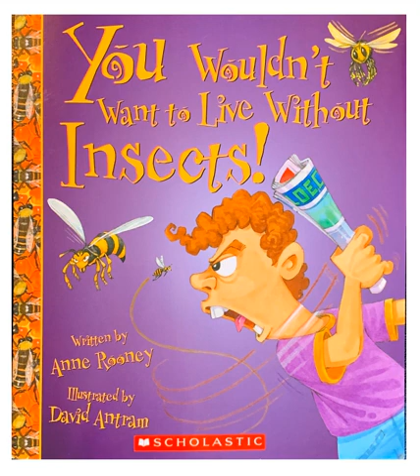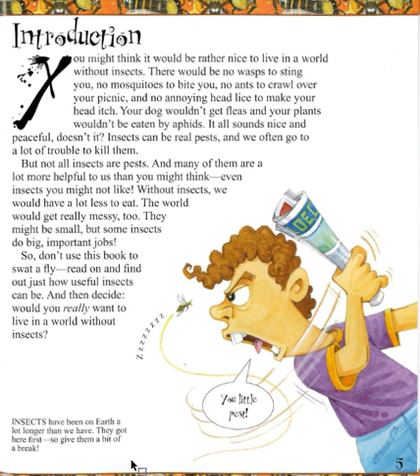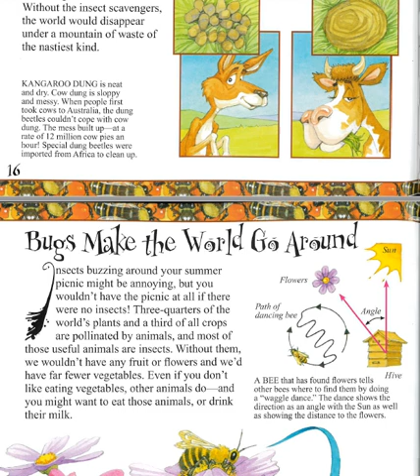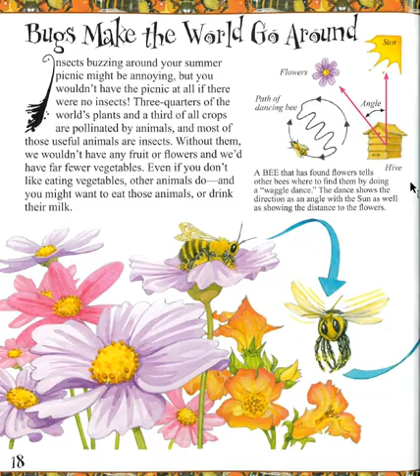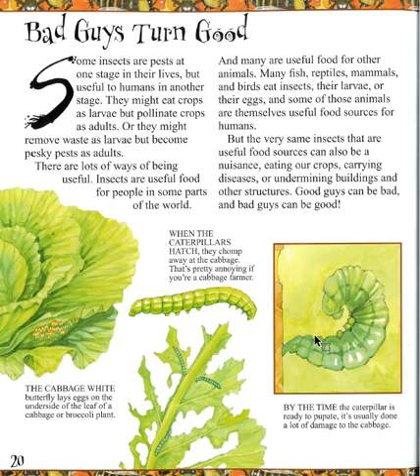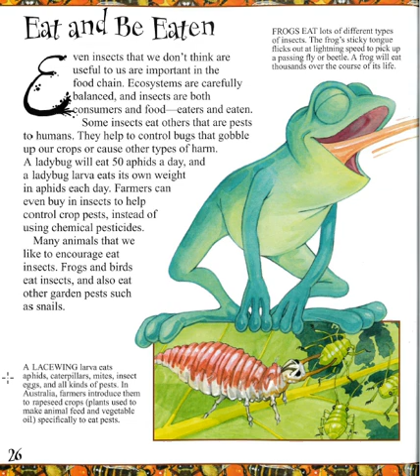You Wouldn't Want to Live Without Insects 1